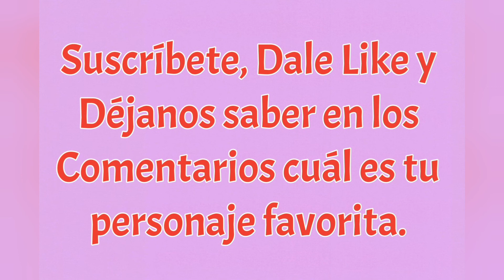Conoce todas las Telenovelas de Thalia - TvyNovelas